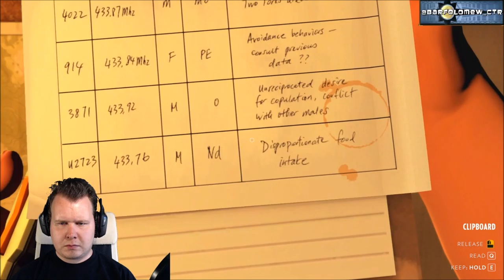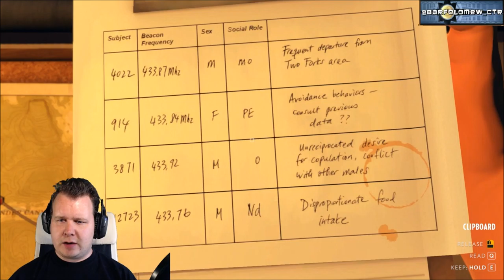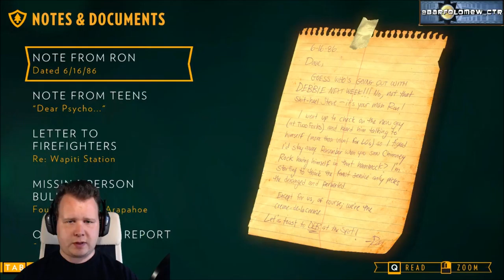Barf Plays: Firewatch P7 - It's Okay, I Have an Axe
Game footage of Firewatch.
Released on Steam for Windows in 2016.